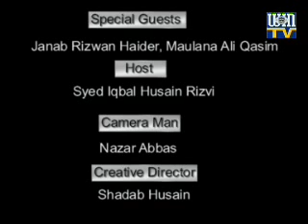Mahe Ramazan aur Hamari Masajid by WIN TV at Lucknow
Jama Masjid, Tahsinganj, Lucknow by WIN TV at Lucknow